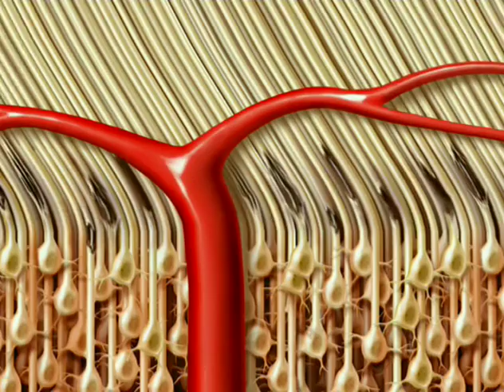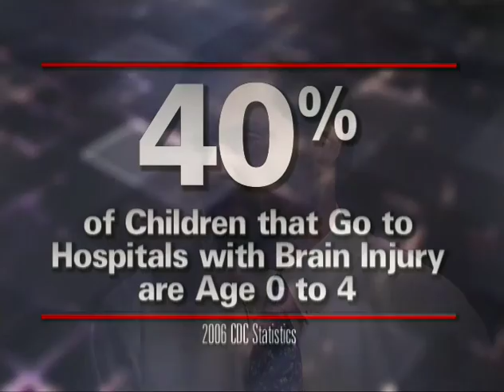TBI in Young Children 1: Definition, Causes, and Incidence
This video series is an informative training module designed for parents, teachers, and childcare professionals who are responsible for the safety and education of young children.  Children 0-4 are the population with the greatest risk of sustaining a traumatic brain injury, and the deleterious effects of TBI can be lifelong.  The good news is that with proper education and safety practices, most of these injuries are easily preventable.  Even when they do occur, the prognosis is much improved with early detection and treatment, especially in young children.  Thus, it is very important for people who live and/or work with young children to be aware of TBI.  In this series, you'll learn about TBI, what causes it and how to identify it, what to do in case you suspect that an injury has occurred, and, perhaps most importantly, effective safety strategies which you can implement to prevent a brain injury from happening to one of your kids.

Our thanks to the US Dept. of Health and Human Services, the Health Resources and Services Administration, the Maternal Child and Health Bureau, and the State of New Mexico for providing funding.  The video series was produced and provided by the New Mexico Aging and Long-Term Services Department's Brain Injury program, and can be freely duplicated in its entirety including all disclaimers and licensing notifications.